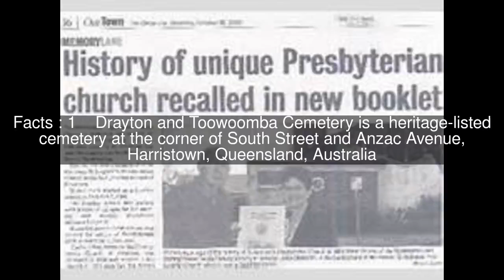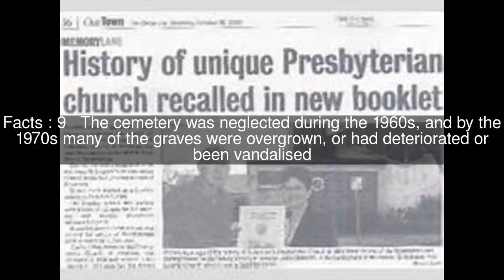Drayton and Toowoomba Cemetery Top #12 Facts